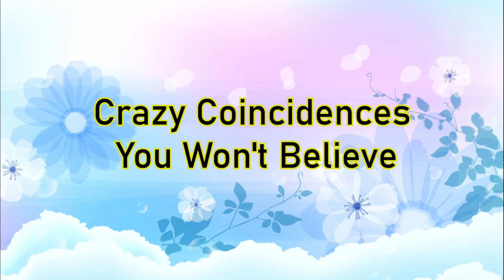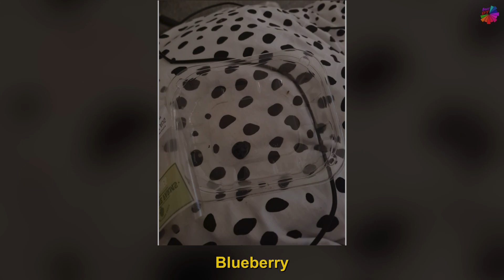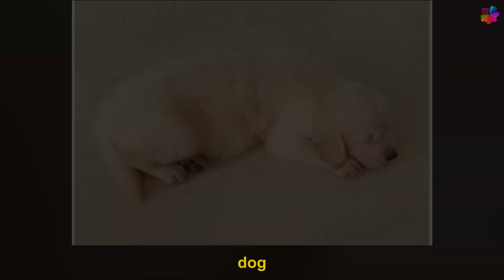Crazy Coincidences You Won't Believe - Accidental Camouflage